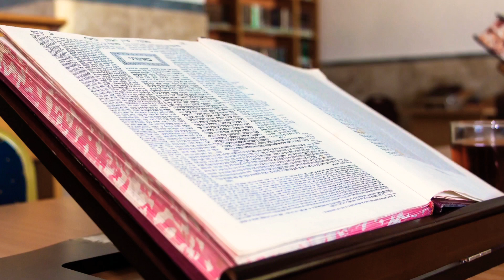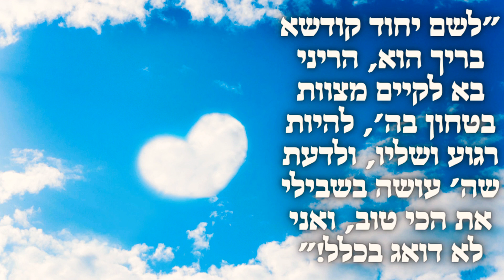תהליך יצירת הולד וגדילת התינוק 💞 תינוק נולד בלי שיניים 💞 פרק א'-בלי בלבולים 💞 שיעור 18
לשיעורים נוספים בתיקיה הבאה 👇
חובת הלבבות שער הביטחון 💞 פנינים נפלאים:

שיעורים מתוך הספר הנפלא 'אורות  אליהו' של הרב אליהו רוסתמי שליט"א שנלקטו מתורתו ודרשותיו של הרה"ג אייל עמרמי שליט"א

"לשם יחוד קודשא בריך הוא, הריני בא לקיים מצוות בטחון בה', להיות רגוע ושליו, ולדעת שה' עושה בשבילי את הכי טוב, ואני לא דואג בכלל!"